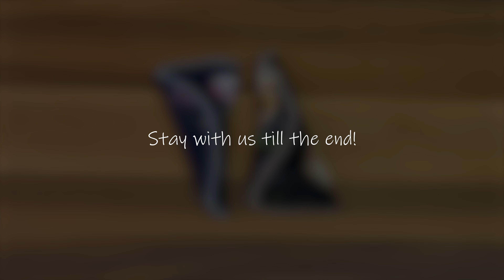you don't need to be a tailor! sewing scissor pouch easily!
Hello everyone!
Here i am to teach you how to sew everything you see and want,
this is a easy to sew scissor pouch with a press button!

TimeStamps Chapters
0:00 - intro
00:17 - main tutorial
05:50 - pressing the buttons with grommet machine
06:43 - finishing